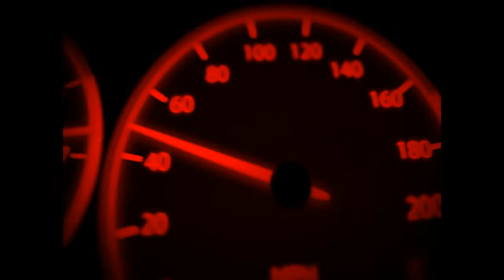Olhando o Níveo do Óleo do Sistema Automatizado Dualogic Tutela CS Speed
Dualogic

O sistema Dualogic é um câmbio desenvolvido pela FPT - Powertrain Technologies, empresa do grupo Fiat responsável pelo desenvolvimento/produção de motores e câmbios para a montadora.

Foi lançado em janeiro de 2008 na segunda geração do Fiat Stilo até o final de sua produção.

Anteriormente a Fiat havia lançado o Fiat Citymatic em 1999, sendo logo retirado em 2000. Em 2008, quando o Dualogic foi lançado, houve grande sucesso de vendas, ao contrário do Citymatic.

Trata-se de uma caixa de câmbio tradicional, sendo que o comando manual foi substituído por um conjunto controlado por uma central eletrônica, que por sua vez comanda a troca das marchas automaticamente, além de atuar no acionamento da embreagem do mesmo modo como se houvesse um pedal. O sistema usa a tecnologia da Magneti Marelli, que permite ao motorista optar por trocas automáticas ou manuais de marcha. No caso das trocas manuais, o condutor pode fazê-las acionando as chamadas "borboletas" instaladas atrás do volante ou movendo a própria alavanca do câmbio.

Funções

    Desempenho esportivo: apenas funciona com o acionamento da tecla "S" no modo automático, em rotações mais elevadas;

    Função Kickdown: apenas no modo automático, com aceleração repentina (ou "pisar fundo"), ocasionará a redução automática;

    Função Autodown: funciona nos dois modos, é a redução automática que ocorre quando há frenagem, o sistema reconhece a queda do giro, no que ocorre a redução;

    Arrancada esportiva: funciona nos dois modos, com o veículo parado, a pressão exercida no pedal do acelerador e com liberação do pedal de freio faz ocorrer este modo;

    Sistema de proteção do motor: funciona no modo manual, a central eletrônica monitora a seleção de marchas conforme for a rotação e a velocidade. Em caso de redução brusca, o sistema emite um sinal acústico e não realiza a troca, evitando grandes danos no veículo;

    Estilo de condução: o sistema se adapta ao estilo de condução do motorista.

Linha Fiat

Lançado inicialmente no Stilo, logo foi estendido a linha Fiat.

O segundo modelo a receber o câmbio foi o Linea, logo seguido pela linha Palio (Strada, Palio Weekend, Palio Adventure), Fiat Idea, Fiat Bravo, Fiat Punto e Fiat 500.

As linhas Fire (Palio Fire, Siena Fire, Strada Fire, Mille Fire), Uno, Fiorino e as versões T-Jet (Punto, Linea, Bravo) não receberam este câmbio.
Veículos equipados com Dualogic
Fiat 500
Fiat Bravo
Fiat Doblò
Fiat Grand Siena
Fiat Idea
Fiat Linea
Fiat Palio
Fiat Palio Weekend
Fiat Punto
Fiat Stilo
Fiat Strada
Fiat Argo
Fiat Cronos
Dualogic Plus

Em fins de maio de 2012, a Fiat apresentou junto com a nova versão Sporting, do Fiat Bravo, com melhoramentos técnicos em relação à antiga versão, para marcar o fato, foi incorporado o sobrenome "Plus", onde também novos programas foram incorporados ao sistema:

    Creeping: ao soltar o pedal de freio, o veículo movimenta-se a 7,5 Km/h, mesmo efeito do câmbio automático convencional;

    Parabolic Shift Gear: redução de trancos na troca de marcha, controlado eletronicamente. Quando há condução esportiva, são transmitidos leves trancos para sensação de esportividade;

    Auto-up Shift Abort: ao receber alta pressão no pedal do acelerador, o sistema reconhece necessidade de potência, onde baixa-se uma marcha para fornecer torque (Exemplo: 5ª passa-se para a 4ª marcha). Se for baixa pressão, mantêm-se a mesma marcha.

GSR - Comfort

Em fins de março de 2017, a Fiat apresentou o câmbio GSR - sigla de Gear Smart Ride, que se trata basicamente do mesmo Dualogic Plus com os seguintes melhoramentos técnicos disponíveis à partir do modelo Mobi:

    Estabilização de marcha: a caixa é capaz de inibir uma troca automática para cima quando a considera desnecessária, reduzindo o número de trocas em um período.

     Classificação de marcha: redução da inércia do atuador de engate durante a sincronização de marcha, reduzindo o ruído característico da transmissão nas mudanças.

     Aumento da rotação de marcha-lenta em saídas em aclive: a central eletrônica recebe a informação de inclinação e eleva a rotação de marcha-lenta a até 1.580 rpm, se necessário. Isso ocorre apenas quando o motorista começa a liberar o pedal de freio, nos modelos sem assistente de partida em rampa.

     Calibração da reserva de torque durante a troca de marchas: no caso de mudança para cima, há uma pequena elevação de rotação antes do engate da próxima marcha, o que aumenta o conforto e evita o “tranco” conhecido dos automatizados.

Em maio de 2017, a Fiat apresenta o modelo Fiat Argo equipado com motor 1.3 e câmbio automatizado GSR e em 2018 o modelo Fiat Chronos, versão sedã do Fiat Argo, também equipado com motor 1.3 e câmbio automatizado GSR.